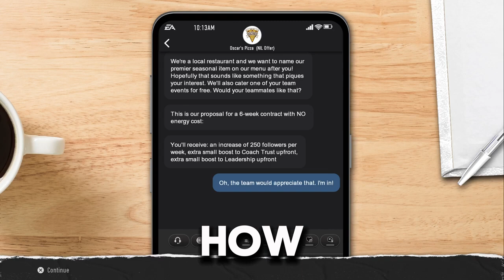He FUMBLED then cost us the GAME! - College Football 25 Road To Glory - #1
HE FUMBLED THE BALL AND COST ME THE GAME!!
Hey you! Come join the Ghosty Dragon server and join us in collabs!

Shoutout to some other friends

Game -  College Football 25 - Playstation